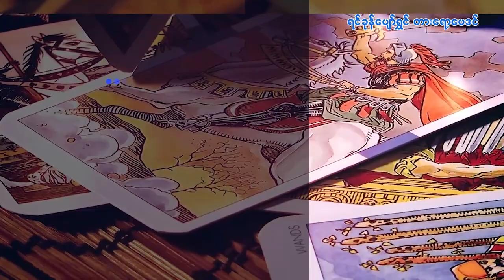၅.၃.၂၀၂၃ မှ ၁၁.၃.၂၀၂၃ ထိ ဗုဒ္ဓဟူးသားသမီးများအတွက် တစ်ပတ်တာဟောစာတမ်း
၅.၃.၂၀၂၃ မှ ၁၁.၃.၂၀၂၃ ထိ
ဗုဒ္ဓဟူးသားသမီးများအတွက်
တစ်ပတ်တာဟောစာတမ်း